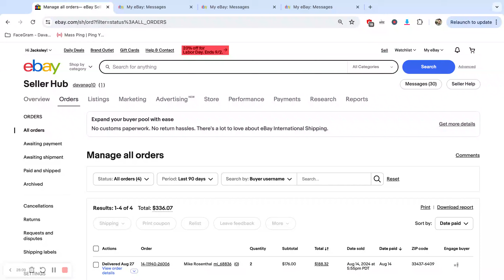ebay dropshipping results